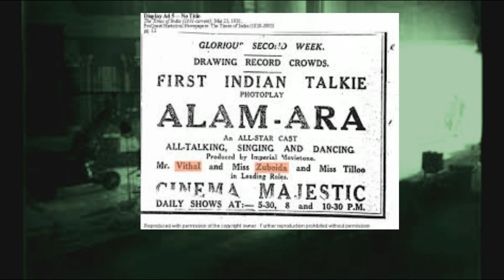MASTER VITTHAL- HERO OF FIRST INDIAN TALKIE ALAM ARA | पहली सवाक फ़िल्म आलम आरा के हीरो | Stunt Star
Master Vithal was an actor in Indian cinema, He was the hero of India's first talkie Alam Ara (1931) and of Marathi and Hindi silent stunt films (silent films had cue cards in a particular language), which gave him the title "the Douglas Fairbanks of Indian cinema".